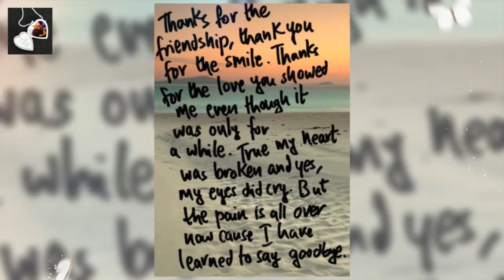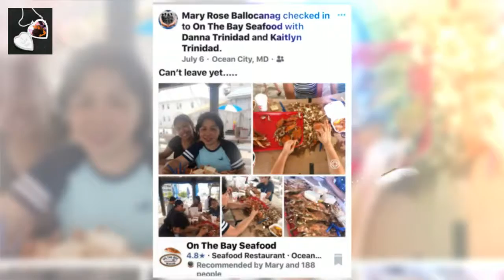July 6, 2019